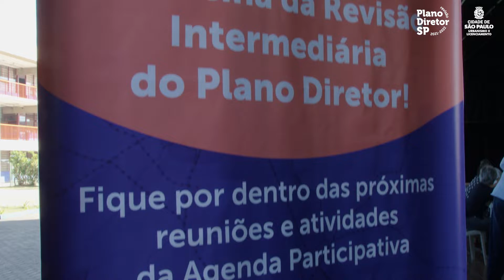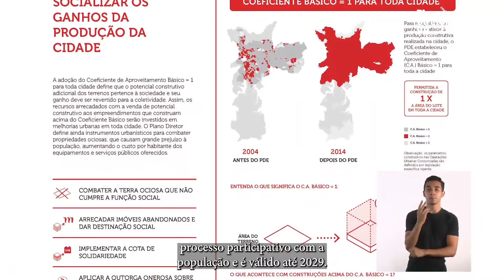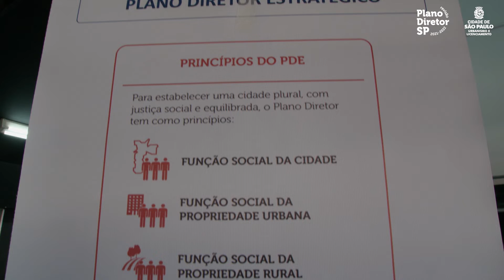OFICINA NA SUBPREFEITURA JAÇANÃ/TREMEMBÉ | REVISÃO DO PLANO DIRETOR